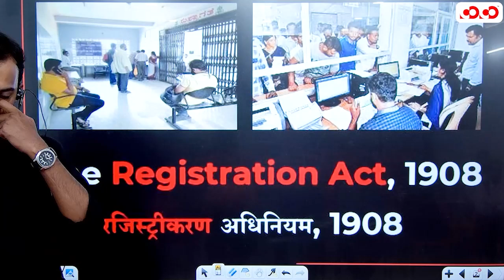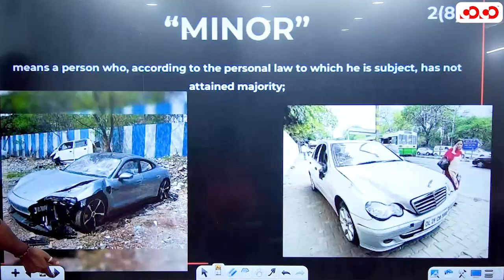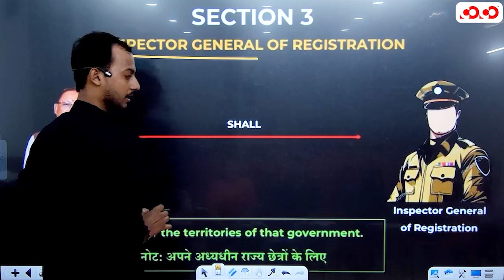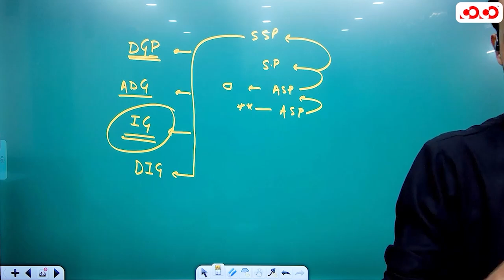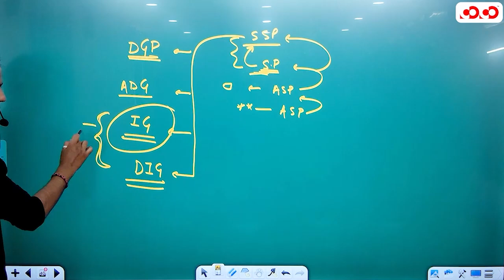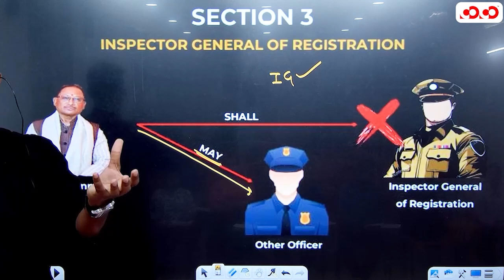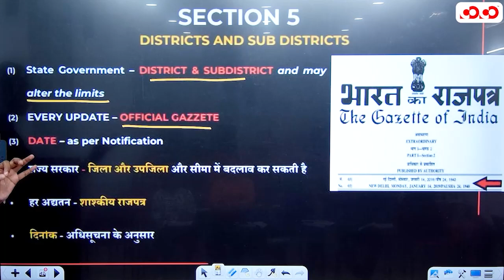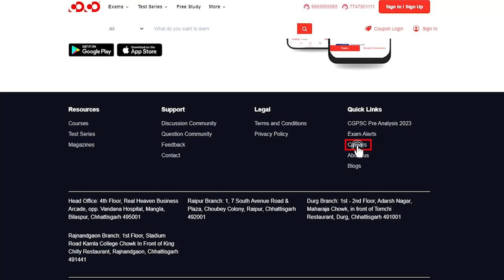CIVIL JUDGE REGISTRATION ACT SECTION 3 to 5 | PRANJAL SIR